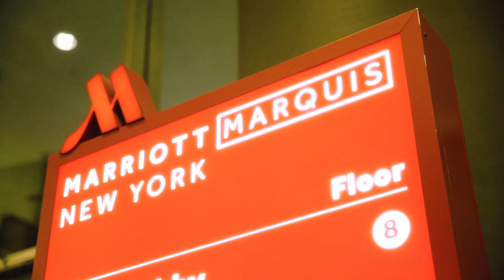Thought Leaders: James Barlow | The Future with AWS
The cloud is the future and the future is a cloud.

James Barlow speaks to a group of Princeton Students about the virtually limitless opportunities AWS is helping create. To James, the future that awaits the next generation couldn't be more promising.

Triumph Tech is a Premier Tier Amazon Web Services Partner focused on helping customers utilize the capabilities of the AWS cloud to achieve operational excellence, security, reliability, performance, and total cost optimization.

BLOGS
Triumph Tech Achieves AWS Premier Partner Status
Tapping into the Power of Machine Learning & AI on AWS

CASE STUDIES
Greenworks Tools Quicksight Delivery | Greenworks Tools